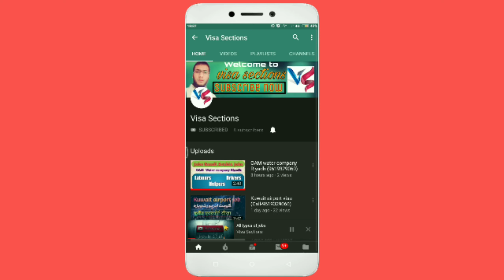Free Vacancies For Public Transport Company Only And Nova Water Company ! visa sections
Friends if you want service for
       any wakala paper of Saudi Arabia
دوستوں اس میسج کو پورا پڑھنا ہوسکتا ہے یہ میسج آپ کے بہت کام کا ہو ۔۔
 دوستوں اگر آپ کا کوئی بھائی دوست یا رشتدار سعودی عرب میں رہتے ہوں اور وہ آپ کے لئے کوئی ویزہ بھیجنا چاہتے ہوں تو آپ ہم سے رابطہ کر سکتے ہیں اور ہم آپکو بڑے آسانی سے اور اچھے ریٹ میں گھر بیٹھے آپکا سارا کام کر کے دینگے انشا اللہ۔.۔ نیچے دیکھو سب ریٹ لکھے ہیں۔۔ اگر آپ اور کسی طرح کی جانکاری کرنا چاہتے ہیں تو آپ مجھے واٹسپ میسج یا پھر کمینٹ کر سکتے ہیں۔۔ میرا موبائل نمبر ہے ٩٩١٩١٠٥٥٢٠ اور چینل کو سبسکرائب ضرور کرلو
दोस्तों इस मैसेज को पूरा पढ़ना होसकता है कि यह मैसेज आपके बहुत काम का हो,,,
दोस्तों अगर आप का कोई भाई दोस्त या रिश्तेदार सऊदी अरब में रहते हों और वह आपके लिए कोई वीज़ा भेजना चाहते हैं तो आप हमसे संपर्क कीजिए और हम आपको बड़े आसानी के साथ और अच्छे रेट में घर बैठे आपका सारा काम करके देंगे,,, नीचे सारे रेट लिखे हुए हैं,,